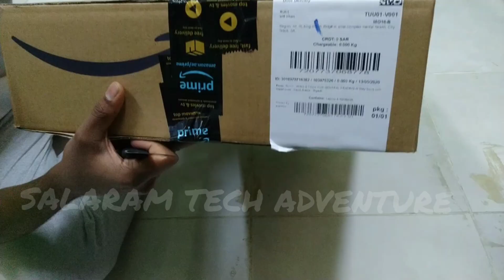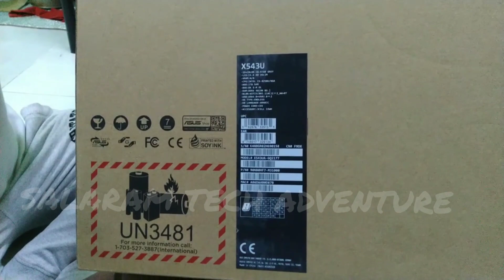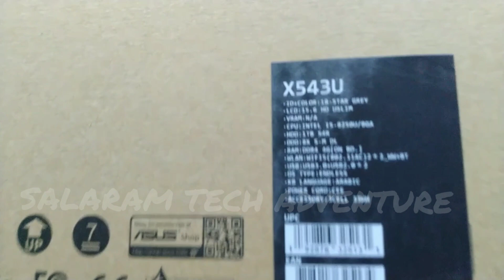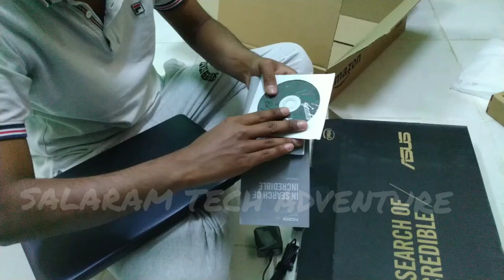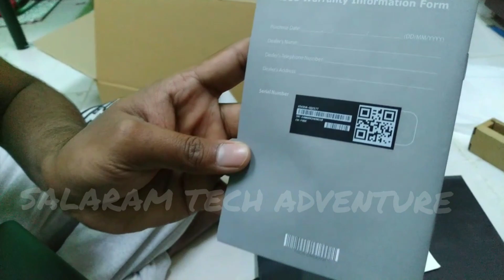Asus Laptop Unboxing | Asus Vivobook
Asus Laptop
Product Features
Operating System Type: DOS
Hard Disk Capacity: 1 TB HDD
Display Size: 15 Inch
Processor Type: Core i5 8th Generation
RAM Size: 4 GB
Memory Technology: DDR4
Processor Speed: 1.8 - 4 GHz
Keyboard Languages: English and Arabic
Graphics Card Capacity: Shared - Built in
Model Number: X543UA-GQ2177